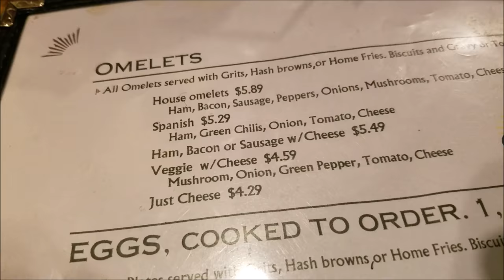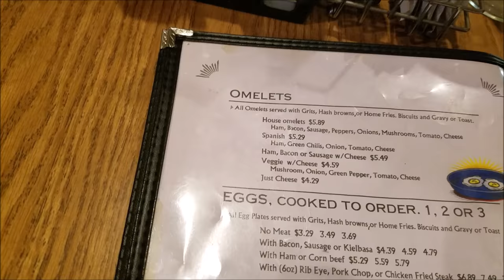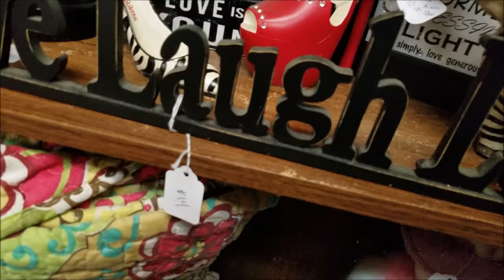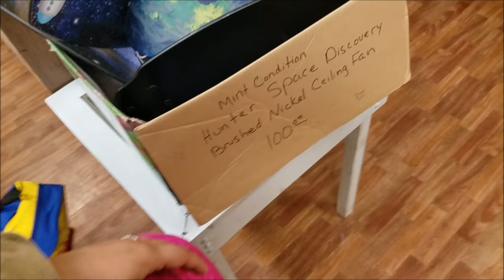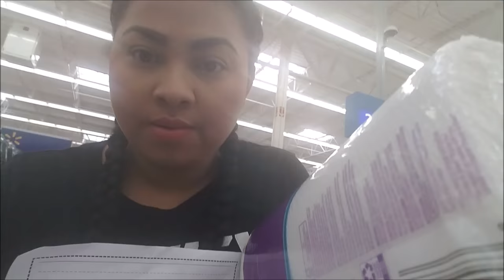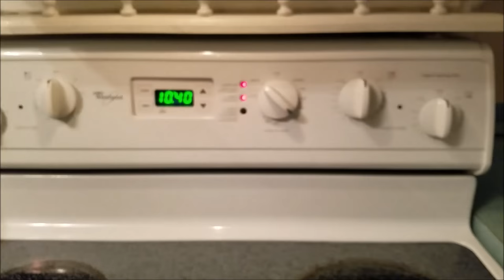VLOGG a Desayunar/TIENDA DE SEGUNDA/CUMPLEAÑOS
amigas un video vlogg VAMOS AL DESAYUNO A UNA TIENDA DE SEGUNDA Y CUMPLE DE MI HIJA BUENO DE TODO UN POCO  espero les guste besos y bendiciones.